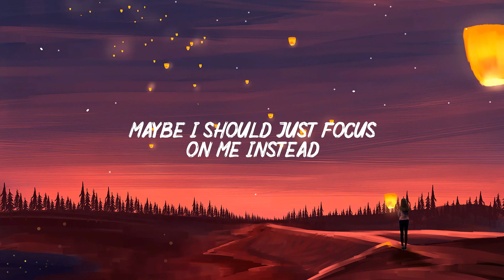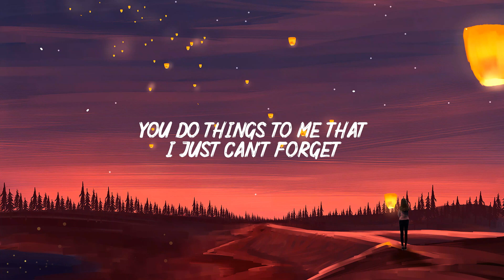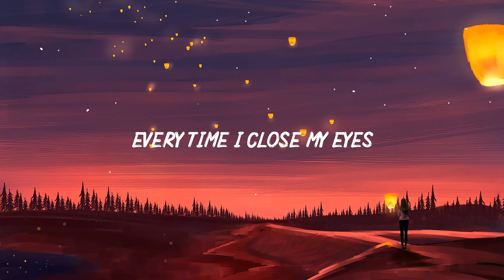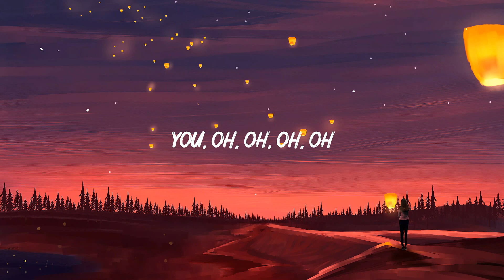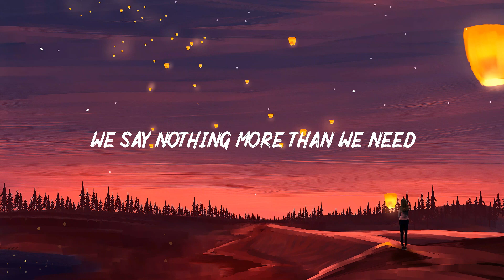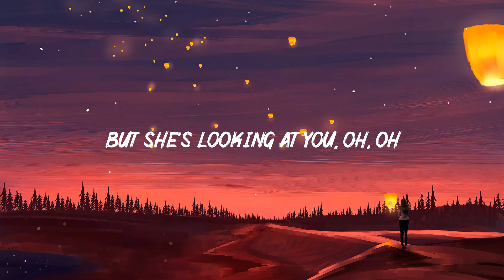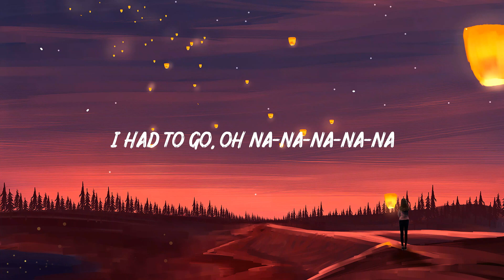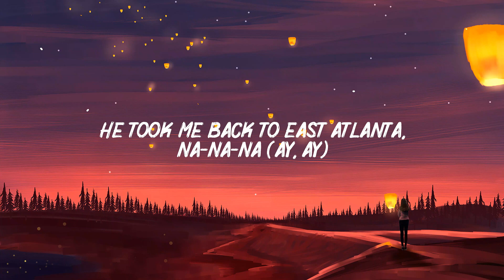Chairlie Puth - Left And Right (Lyrics) CalvinHarris, CamilaCabell | Top Songs Hits